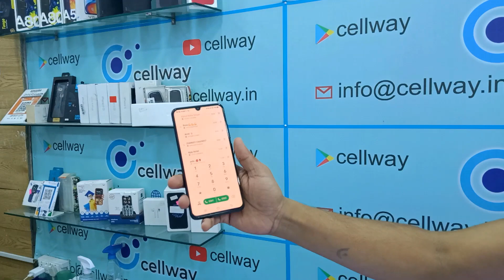Cheapest iphone and android mobiles market in delhi ||COD &EMI avaliable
Hello dosto ek bar fir aagaya hu new video ka sath .. ap logo ka liye sabse sasta and realible  iphone and android mobile phones lakke dhammaka dar price m .. android started at 2500 rs ... almost all brand phones avaliable  with COD &EMI option ...

Shop name : Cellway Gadgets
Address :A-159 vikas marg main road near laxmi nagar metro station, opp. Metro Pillar Number 42, Shakarpur , Delhi, 110092.

THIS VIDEO IS NON - PROMOTIONAL , THIS VIDEO IS CREATED ONLY TO PROVIDE EDUCATION , INFORMATION , THIS CHANNEL IS NOT RESPONSIBLE FOR ANY PROFIT OR LOSS IN ANY KIND OF BUSSINESS. IAND HENCE THIS VIDEO IS ONLY FOR EDUCATION PURPOSE .

PANDAT VLOGS